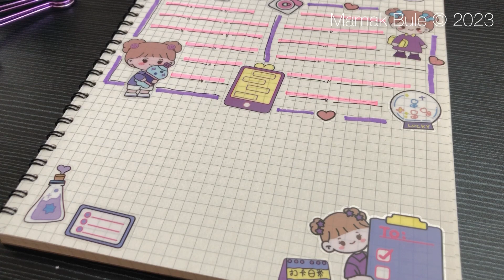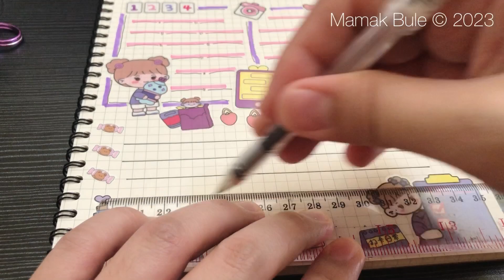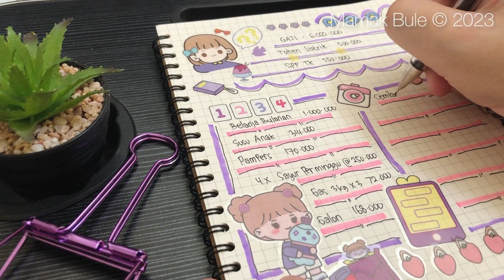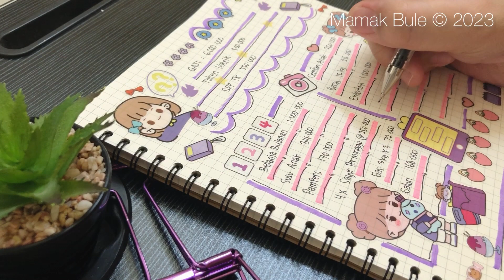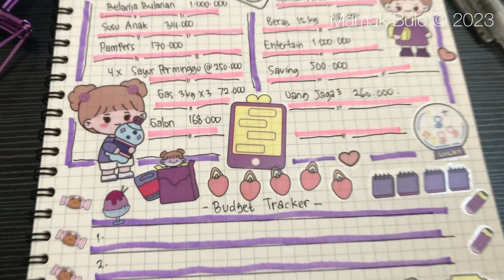BUDGETING | MENGATUR GAJI BULANAN | BUDGET AND SAVE | VLOG IRT | STICKER JOURNAL | JURNAL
Assalamu’alaikum…

Minimalism
Minimalism indonesia
Hidup minimalis
Sinking funds
Payday
Pendapatan tidak tetap
Pendapatan harian 100.000
Pendapatan harian tidak pasti
Celengan uang koin
Surat cinta youtube
Cara mendapatkan surat cinta dari youtube
4000 jam tayang
Tips hemat agar anak tidak boros jajan
Tips hemat uang jajan anak
Cara menghemat uang jajan anak
Solusi hemat uang jajan anak
Tips agar anak tidak minta jajan
Cara mengatur anggaran bulanan
Cara mengelola anggaran bulanan
Mengatur keuangan pribadi
Arisan
Tabungan
Tips
Tips hemat
Catat pengeluaran rumah tangga
Catat anggaran bulanan
Cara hemat ala ibu rumah tangga
Tantangan menabung
Menabung rupiah
Challenge
Saving challenge
Tantangan menabung 2000
Tantangan menabung 5000
Tantangan menabung 10000
Tantangan menabung 20000
Tantangan menabung 50000
Tantangan menabung 100000
Tips menabung anti gagal
Tips menabung menyenangkan
Tips menabung uang belanja
Budget and save
Saving money
Budgeting
Atur dan catat pengeluaran
Koreksi pengeluaran bulanan
Dana tabungan
Dana darurat
Dana liburan
Gaji bulanan
Gaji mingguan
Gaji harian
Gaji karyawan
Gaji kecil
Gaji honorer
Belanja bulanan
Grocery shopping
Groceries shopping
Food prep
Foodprep indonesia
Dapur sederhana
Dapur mungil
Dapur kecil
Dapur kontrakan sederhana
Dapur minimalis
Kontrakan
Kontrakan sederhana
Kontrakan 3 petak
Daily vlog
Family time
Kuliner sore
Jalan jalan
Wisata keluarga
Travelling
Daily activity
Morning routine
Aktivitas pagi irt di dapur sederhana
Aktivitas pagi irt di kontrakan sederhana
Kegiatan pagi irt di dapur sederhana
Kegiatan pagi irt di kontrakan sederhana
Rutinitas pagi irt di dapur sederhana
Rutinitas pagi irt di kontrakan sederhana
Kegiatan irt dari pagi sampai siang hari
Kegiatan irt dari pagi sampai malam hari
Kegiatan irt di malam hari
Rutinitas irt di malam hari
Irt
Ibu rumah tangga
Wong palembang
Youtuber pemula
Solo
Sukoharjo
Surakarta
Palembang
Clean with me
Cleaning motivation
Kegiatan bersih bersih irt di dapur sederhana
Kegiatan bersih bersih irt di kontrakan sederhana
Beberes kontrakan sederhana
Cara membersihkan dapur yang kotor
Cara membersihkan meja dapur yang kotor
Cooking with me
Masak masak
Menu sederhana
Menu simple
Menu harian sederhana
Masakan rumahan
Masakan simple dan nikmat
Bullet journal pemula